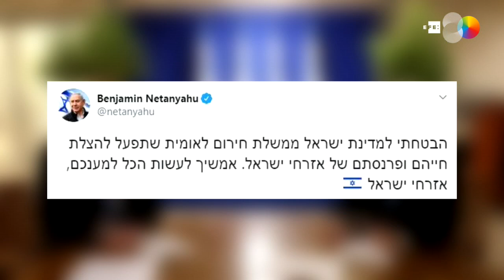Netanyahu segue como premiê durante metade do próximo governo em Israel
Jerusalém, 20 abr (EFE).- (Imagens: Arquivo) O primeiro-ministro de Israel, Benjamin Netanyahu, seguirá como o chefe do governo do país durante um ano e meio no acordo que fechou nesta segunda-feira com seu  rival político Beny Gantz.